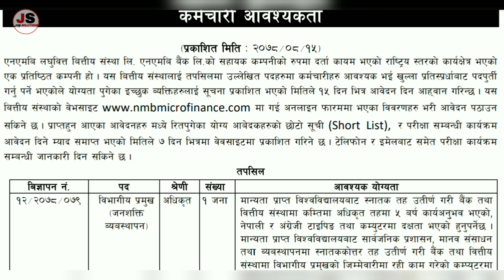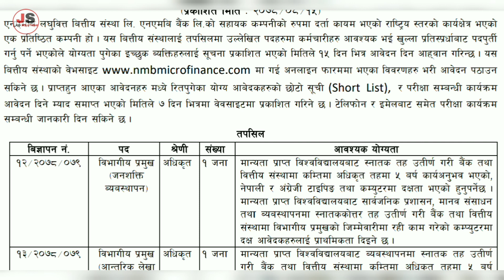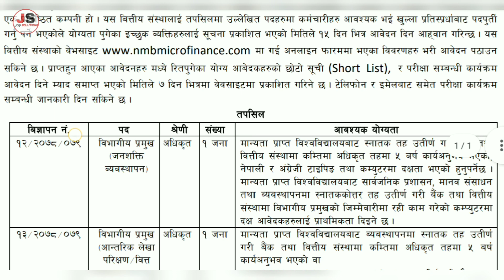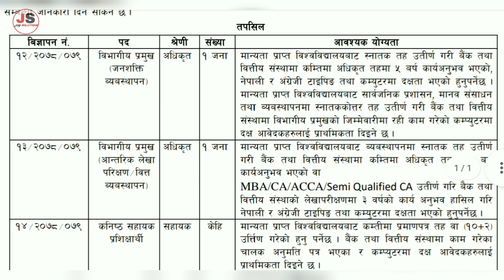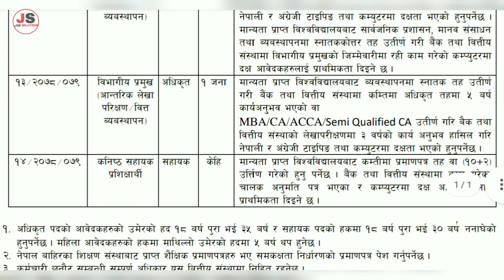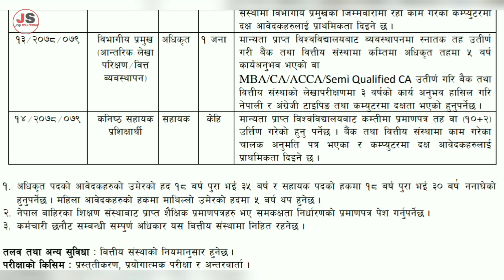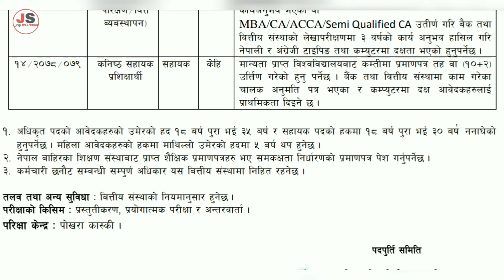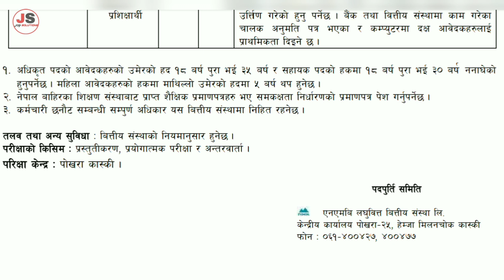NMB laghubitta bittiya sanstha vacancy 2021/new job vacancy 2021 in nepal/new job vacancy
Hello Everyone,
NMB laghubitta bittiya  sanstha vacancy 2021 online apply from mobile

We full fill  yours dream, so if you want any job or job sites then never miss to comment or contact with us. We provide you jobs in free so if you want to get job then visit our official sites. Also we update you about news, Coronavirus updates in Nepal so stay with us. Keep loving and supporting.